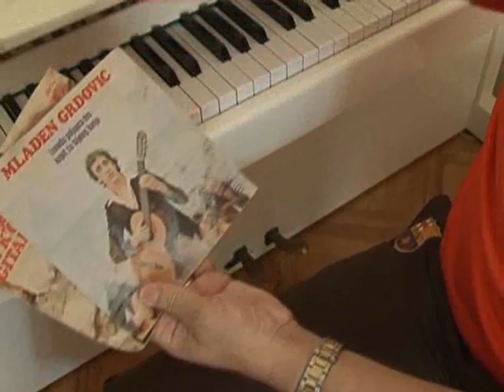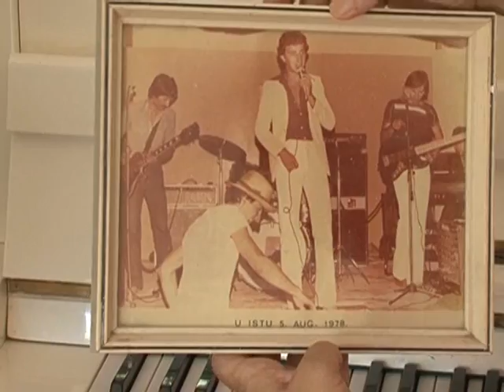Jedan dan s Mladenom Grdovićem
Vrata svog doma novinaru je In Magazina Jurici Radoviću  otvorio  zadarski grdelin Mladen Grdović. 'Svako jutro kad se probudim ako ne pivam , jer kad se pivam probudim se oko 12 , a inače oko 8. Onda mi je step jedno 15 minuta, to najviše volim', počeo je opisivati svoj svakodnevni ritam Mladen Grdović.

Juricu je pjevač poveo i do svoje osnovne škole, gdje se baš i nije proslavio. 'Ovo je škola di sam pao 7. razred , a znate zašto sam pao, zato jer nas dvadeset pola godine nije išlo u školu.I onda su nas bacili', otkrio je Grdović.
Prisjetio se Mladen i kako je zaveo svoju suprugu Brankicu: Teško sam je uvatija, letija sam za njom dvije godine i onda je pala. Osvojio sam je uz gitaru. Izmišljao sam na licu mjesta pisme i onda smo tako dan po dan krenuli.'

Prilog o 'kućnoj priči' Mladena Grdovića pogledajte u prilogu IN magazina.